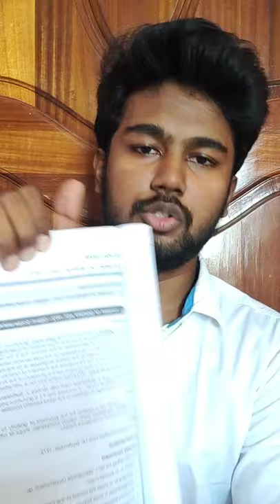How to text my answers in online exam??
Hai friends,
      In this video, I can translate in english.
In this video, I will discuss about law sections important or not, how to cover one chapter & how to text my answers in online exam.
  1) Sections are not important to all chapters;
study sections only factories act, industry act & directors , quasi & contingent contract all sections & day, month & year will be take notes; each & every industry disputes are important like esi, epf, payments.1st September 1972. it will be useful to mcq's. Particular definition section not necessary like goods family etc., Taken notes only above all important chapters.

  2)How to cover one chapter??
 * Simple way first I will take payment of gratuity act.
 * I will fix study timing within one hour;
now I will read each & every line & complete this chapters.
 * Next I can observe these lines as per conceptwise now I feel easy way. How??
 * First u can read each & every line now u can definitely understand concept so that time underline or bracket the important lines.
 * First point is a Latin word means gratuitous; termination of service. 1.9.1972. So it's enough but in our book first paragraph will given 8 lines. I will notes these important lines only.
Not only this one; for all chapters, topics follow these ways. Its very easy way.

3) How to text my answers in online exam?
 * Text my answers in online exam.
 * Same question will be ask in our exam; payment of gratuity act,1972.
 * Now I will text not a paragraph lines, only pointswise. Use * asterisk only not use bulletins.
 * First it's a Latin word means gratuitous.
 *Year 1.9.1972.
 * When it will appicable- termination of service.
 * who are all eligible- employee details.
 * Family details, retirement & superannuation.
 *Gratuity limit.
 * Payment mode
 * File application
So above these are the points are follow your online exam.